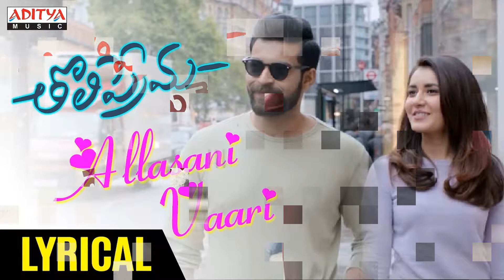9 New Upcoming South Hindi Dubbed Movie | Confirm Release Date | World Television Premiere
Here is the Full Hindi Dubbed Update Regarding Upcoming 9 New South Hindi Dubbed Movie.